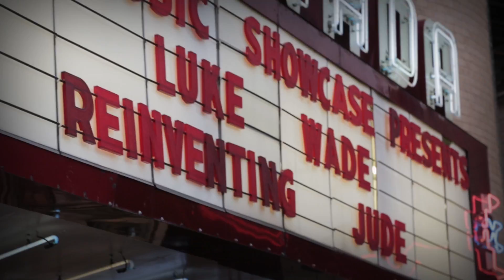Episode 306 Reinventing Jude on the Chevy Music Showcase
The Chevy Music Showcase gets moody this week as we head to the Granada Theater and meet Dallas ballroom rock band Reinventing Jude.

Jude sits down with Luke Wade and talks about the origins of the band name and how its meaning has defined Jude since she was little.  Many band members have played in the band, but the one constant in this mad blend of controlled symphonic chaos is Jude

If you miss it, you can catch it here on YouTube.

The North Texas Chevy Music Showcase is made possible by the generous support of North Texas Chevy Dealers, who have really gone the distance to support artistic efforts in their community. Support LOCAL music.